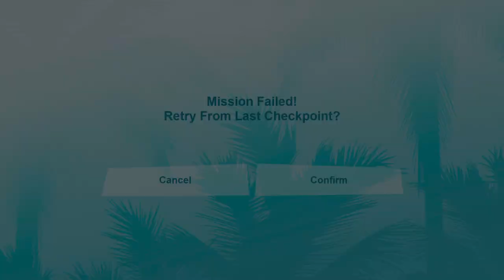Grand Theft Auto: Vice City – The Definitive Edition (Part 12)